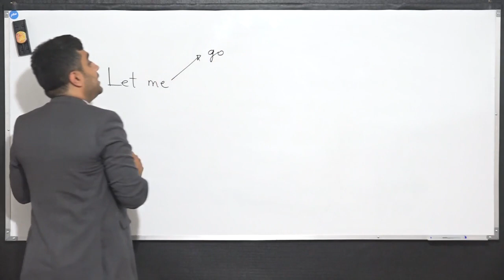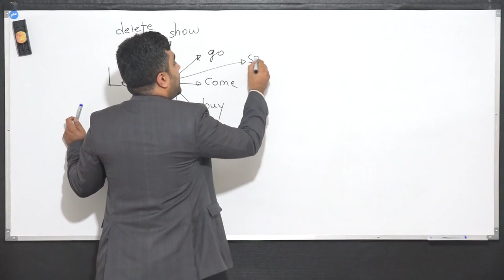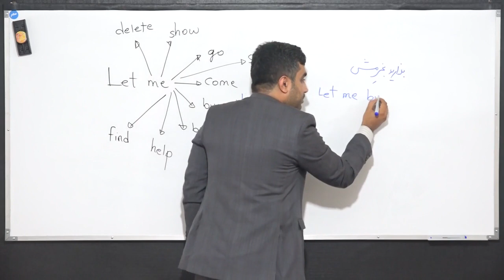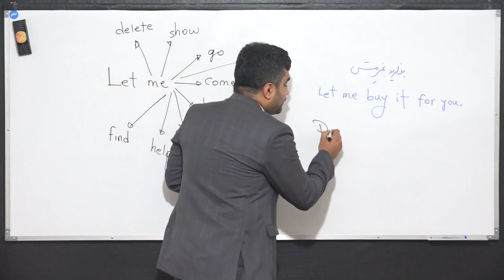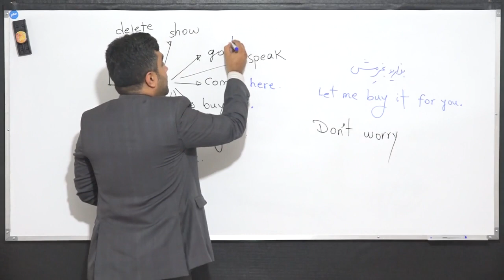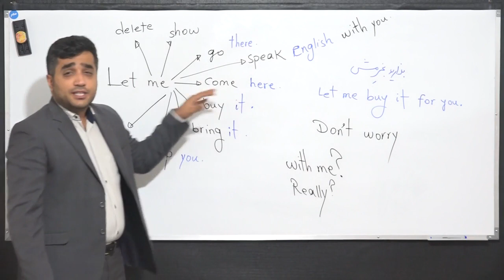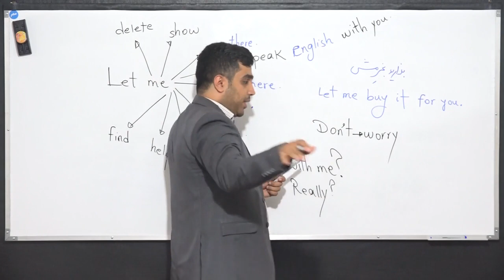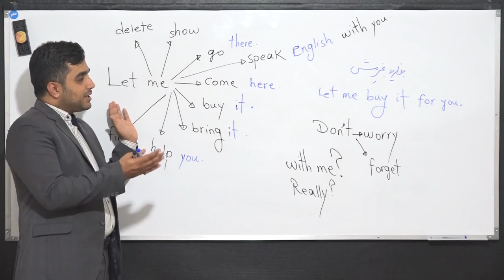سیر تا پیاز مکالمه انگلیسی با استاد زومکان - قسمت اول 🧄